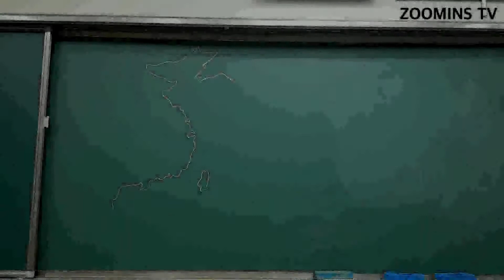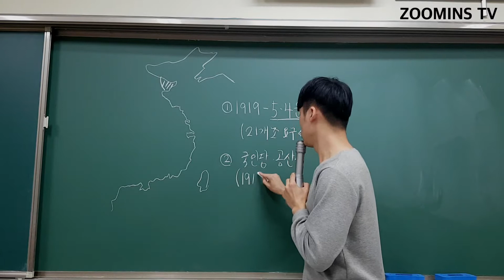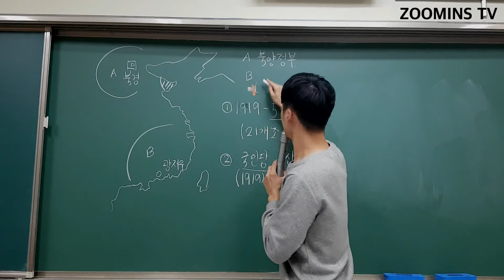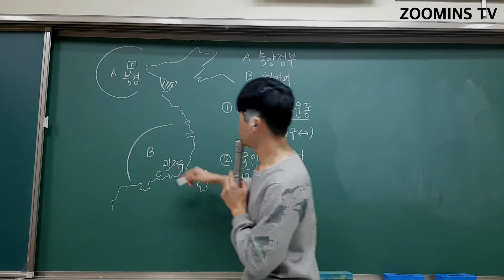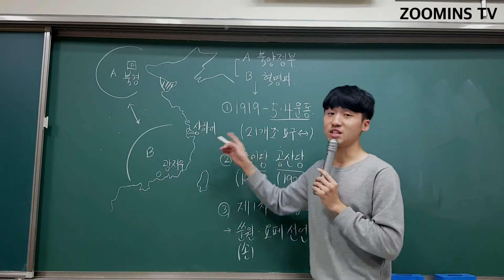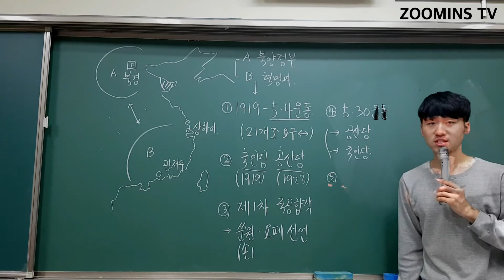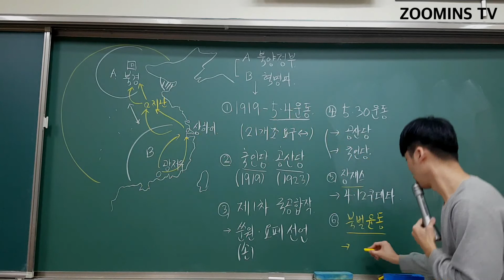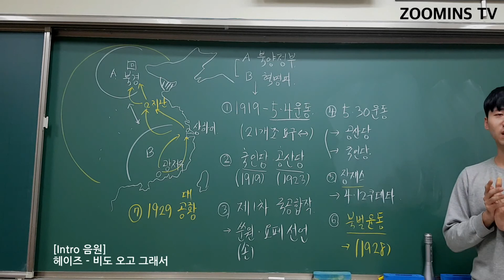일제의 1920년대 민족분열통치(소위 문화통치) 때, 중국의 상황은?!? (1920년대 중국)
안녕하세요 ZOOMINS TV입니다. 열두번째 영상이네요!

여러분, 1920년대 민족분열통치기(소위 문화통치 시기)의 일제강점기를 겪고 있던 한반도...
과연 이 때 옆동네 중국은 어떤 상황이었을까요?? 우리에게 적잖은 영향을 미쳤다고 하는데요...

조금 더 스펙트럼을 넓혀 1920년대 당시 중국 대륙의 상황을 ZOOMIN보도록 하겠습니다^^ 준비되셨나요??